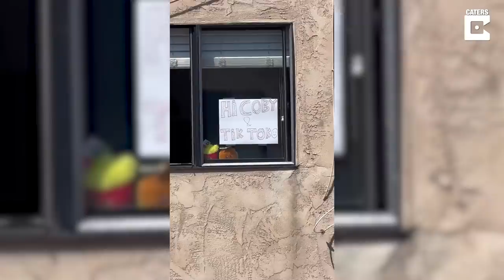Neighbour Sends Toys Across Balconies For Lucky Pooch!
ID: 3493797

This lucky dog made friends with the neighbour on the opposite balcony, who now sends toys across the balconies on a wire. Freelance artist and nanny Alyssa Westhaver, 25, from San Diego, California, US, filmed her Golden Retriever named Coby sitting on the balcony and watching her neighbour. Once Alyssa’s neighbour, Sherwin Brown, noticed Coby watching him he started waving to the fascinated dog and they struck up a friendship. Sherwin didn’t let the distance between the balconies stop him from treating his new dog friend though, as he instead set up a wire to send toys across.